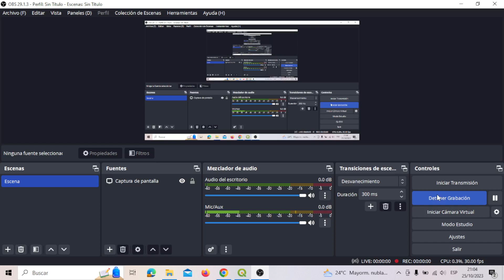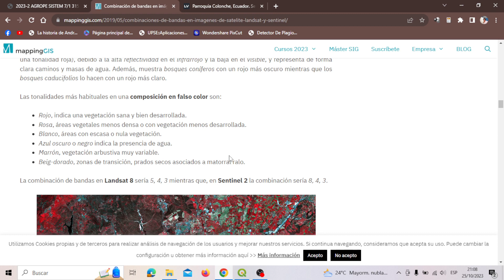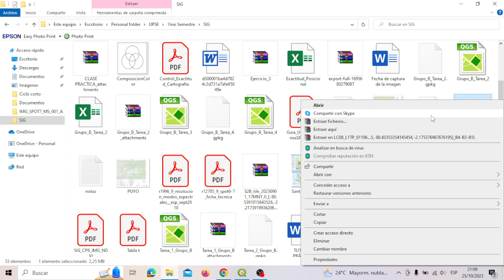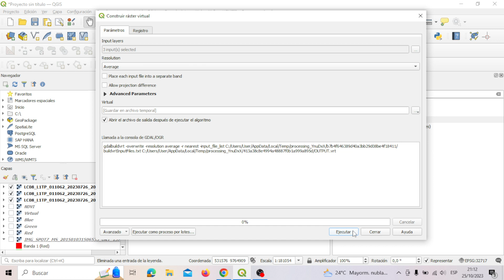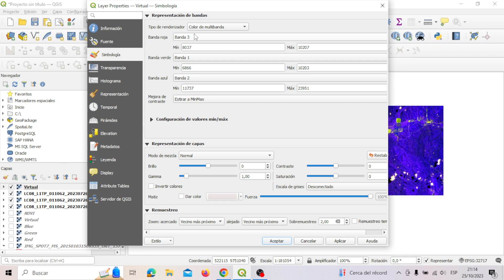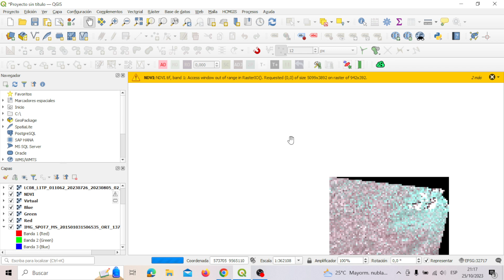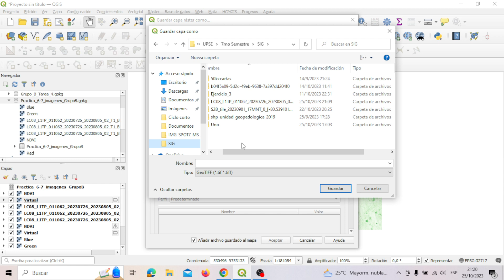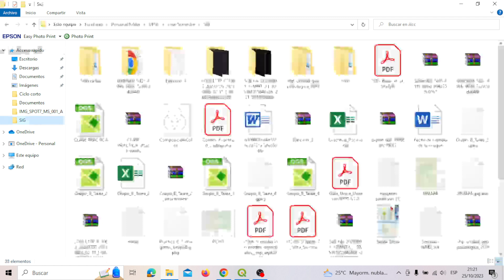Tutorial Tarea 7: Falso color y NDVI (segunda parte)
Ultima parte de este tutorial
Suerte en el examen